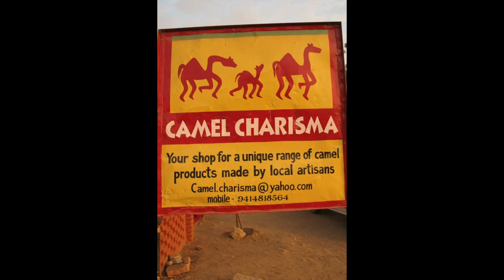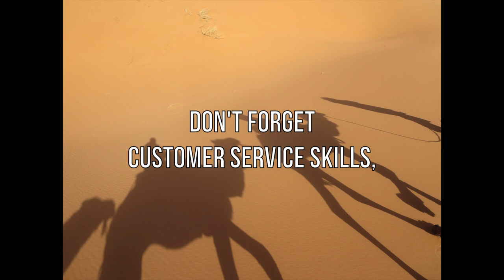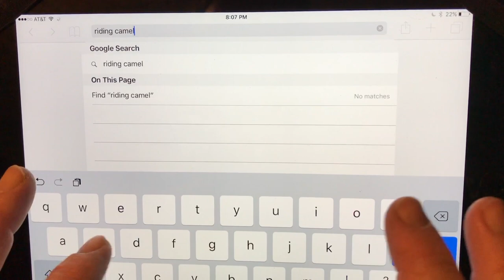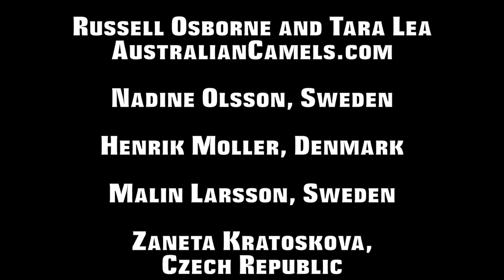Realizing the Potential of Camels in Tourism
Video presentation for September 2017 camel conference, inner Mongolia, China.